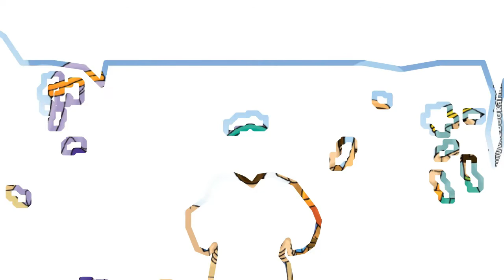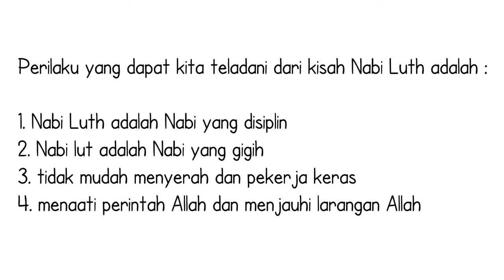SEJARAH KEBUDAYAAN ISLAM KELAS 2 - KISAH KETELADANAN NABI LUTH AS.